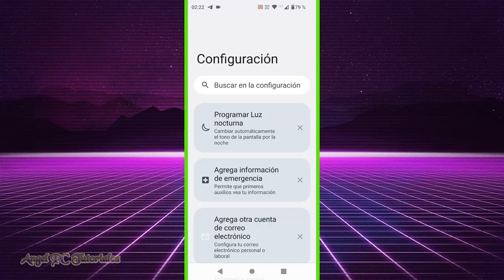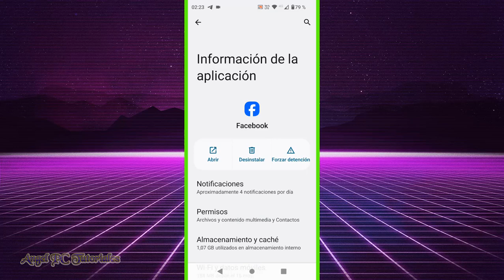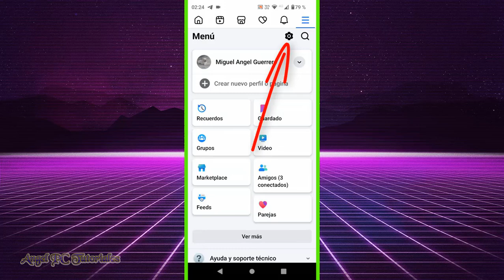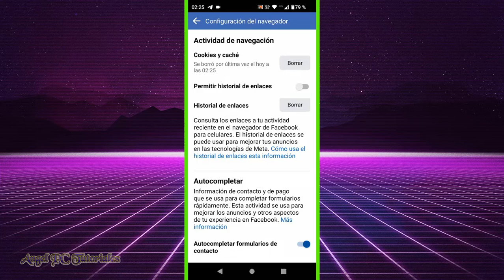COMO BORRAR CACHE DE FACEBOOK EN ANDROID 🧹 Facebook Más RÁPIDO 🚀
Cómo limpiar memoria caché de Facebook. ¿Tu aplicación de Facebook en Android está funcionando lentamente o se está comportando de manera extraña? ¡Borrar el caché puede ser la solución! En este video, te muestro paso a paso cómo eliminar el caché de Facebook en tu dispositivo Android para mejorar su rendimiento y liberar espacio. Sigue estos simples pasos y optimiza el funcionamiento de tu app de Facebook en minutos.